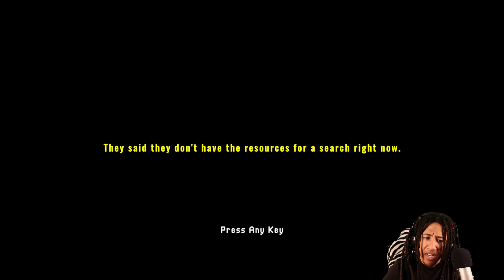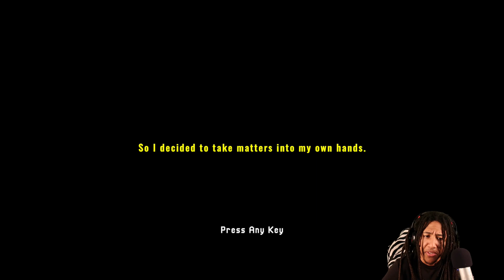THIS MAN KIDNAPPED MY BROTHER IN THE WOODS!! | Missing Hiker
A short indie horror game. Missing Hiker